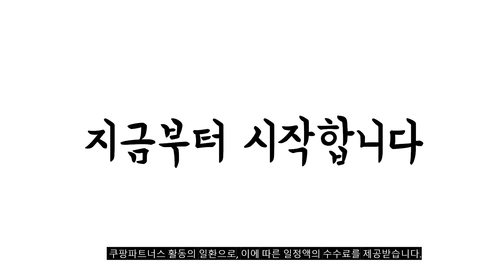2024년 불티나게 팔린 등산무릎보호대 추천순위 TOP10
❤️❤️❤️ 등산무릎보호대 구매 가격 평점 리뷰 정리해 봤어요! ❤️❤️❤️

[00:06]
10위. 일상에 압박 무릎보호대 스포츠용 블랙 1개 [11,300원]

[00:11]
9위. 블랙야크 등산무릎보호대 좌 우 세트 무릎날개 (남여공용) [62,400원]

[00:17]
8위. 알파림 슬개골 무릎보호대 2P 1세트 [15,400원]

[00:22]
7위. 삼후 무릎보호대 2개 블랙 [14,980원]

[00:28]
6위. 웰럽 프리미엄 NEW 무릎보호대 블랙 2개 [15,900원]

[00:33]
5위. Allilio 무릎보호대 업그레이드 헬스 등산 축구 농구 [9,900원]

[00:39]
4위. 잠스트 JK-1 무릎보호대 1개 [38,300원]

[00:44]
3위. 포딜 에어 스트랩 무릎보호대 2개입 [15,900원]

[00:50]
2위. 잠스트 무릎보호대 EK-3 1개 [38,600원]

[00:55]
1위. 삼후 무릎보호대 2개 블랙 [14,980원]